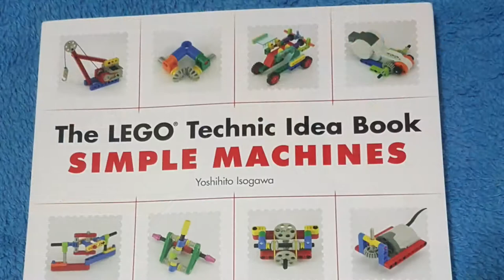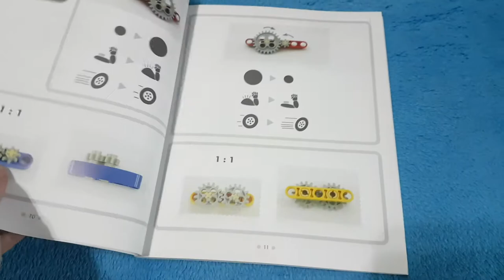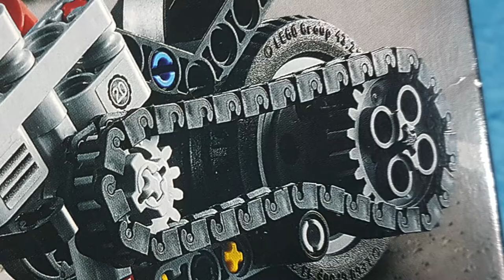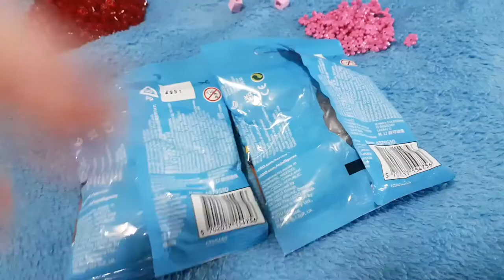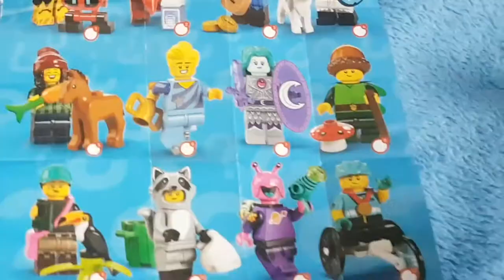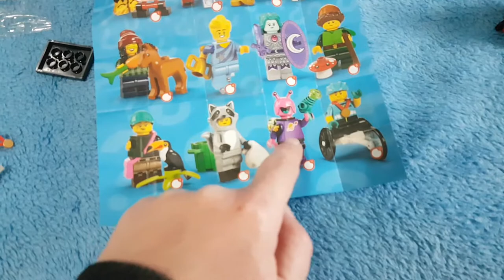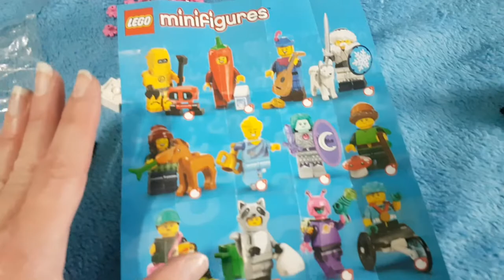NUEVAS COLECCIONES LEGO PARA EL CANAL LA PANDA DEL LADRILLO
En este video te enseño nuevos ladrillos Pick a brick,set Technic,minifiguras nueva serie lego.